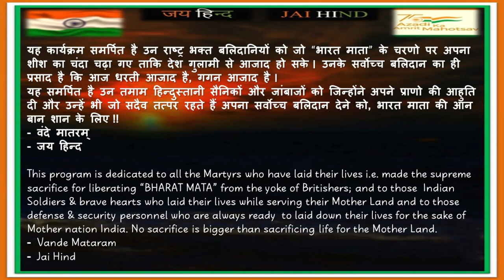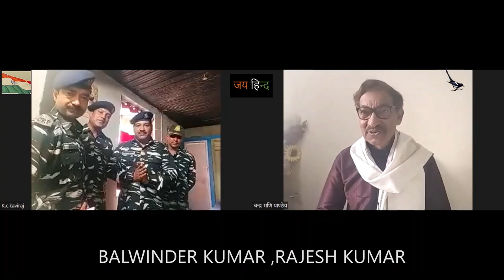“आज़ादी का अमृत महोत्सव” “MAGPIE AUGUST 2022 EDITION, AN E-MAGAZINE FASHION...!!!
भारतीय स्वतंत्रता के 75 साल पूरे होने का जश्न “आज़ादी का अमृत महोत्सव”
Celebrating 75 years of Indian Independence “AZADI KA AMRIT MAHOTSAV”

"एक राष्ट्र एक भक्ति
करोड़ों वीर पूरी शक्ति,
इस माटी के लिए जिएंगे
इस माटी पर मर मिटेंगे,
देश हमारा तिरंगा प्यारा”
जय हिन्द

Launching from Kashmir-Srinagar by K.C.Kaviraj with Nalini Kant Samal, Balwinder Kumar, Rajesh Kumar & Devvrat Mandal [ CRPF - Posting: Kashmir-Srinagar ]

“MAGPIE AUGUST 2022 EDITION, AN E-MAGAZINE FASHION...!!!